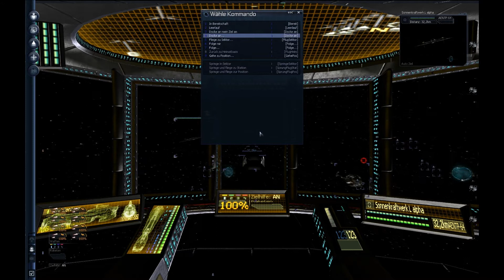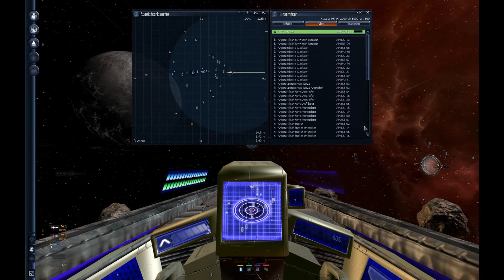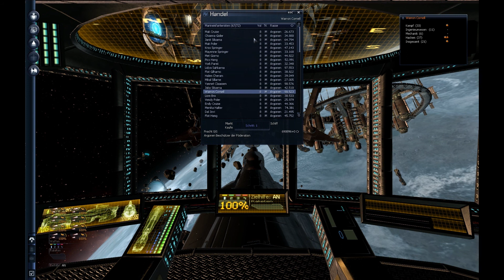Lets Play: X3 Terran Conflict - Folge 69 - Vorbereitungen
Willkommen zur 69ten Folge unseres LP zu X3 Terran Conflict. In dieser Folge treffen wir alle Vorbereitungen für das Entermanöver. D.h. Energiezellen, Lebenserhaltung & Marines. Das heißt in der nächsten Folge können wir endlich kapern ;D